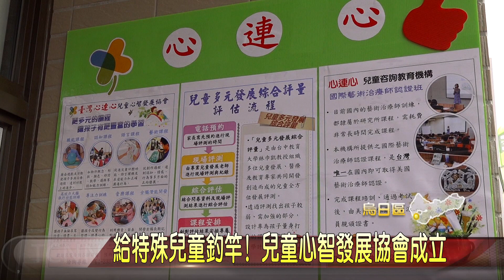給特殊兒童釣竿！兒童心智發展協會成立 大台中新聞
從事國際藝術治療的葉妍伶，因為家裡有特殊兒童，一路走來更知道這箇中辛苦與滋味，為給特殊兒童更多協助，因此特別在烏日成立「臺灣心連心兒童心智發展協會」，除了幫助有需要的家庭申請相關資源，也希望讓發展較慢，或是其他發展問題的孩子，有機會提早發現，並接受專業的輔助治療及相關訓練課程，幫助他們成長。